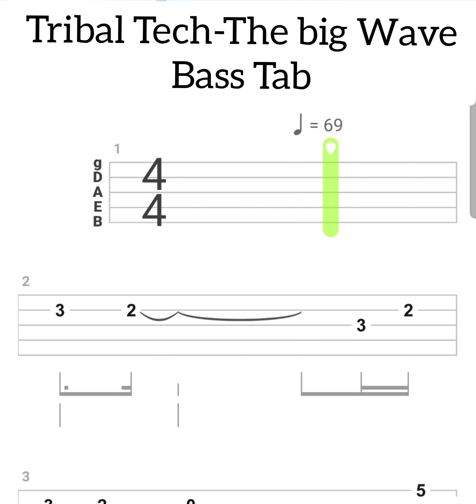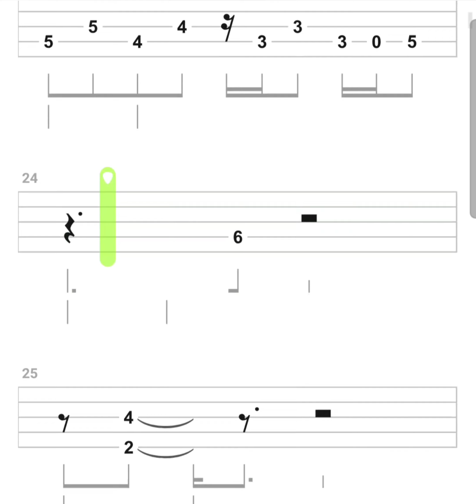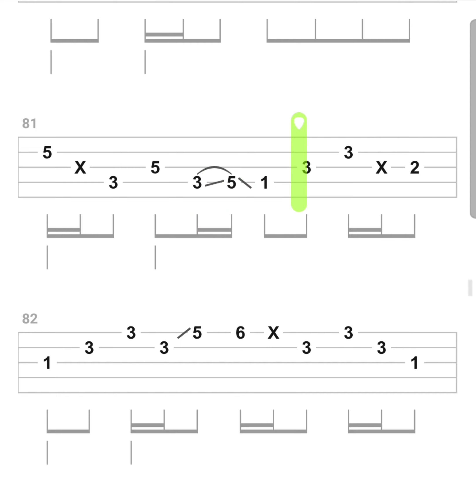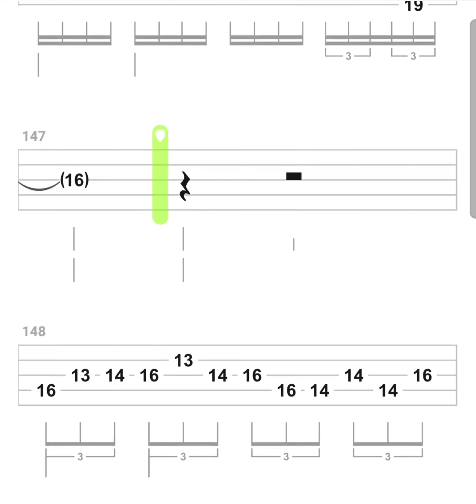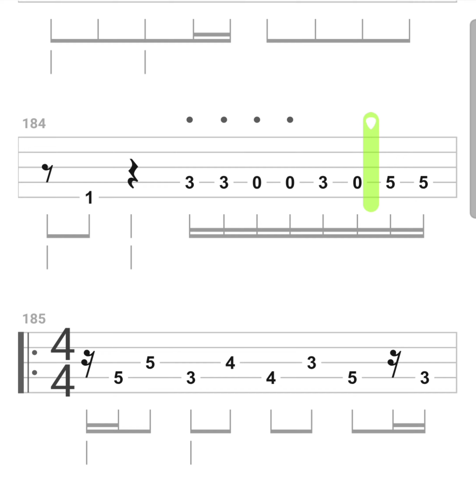Tribal Tech - The big Wave - Bass Tab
Il video mostra il talentuoso bassista Gary Willis dei Tribal Tech eseguire un assolo di basso con la sua caratteristica tecnica . Con il suo stile fluido e precisione impeccabile, Willis dimostra la sua padronanza del basso elettrico, combinando groove profondi con intricati passaggi melodici. Il video è un'opportunità unica per osservare da vicino lo stile di un maestro in azione, offrendo ispirazione e approfondimenti per musicisti e fan della jazz fusion.

Se vuoi saperne di più sul mondo del basso elettrico visita-》

The bass journal. Un piano di studi per il bassista contemporaneo: Vol. 1 lo trovi cliccando-》